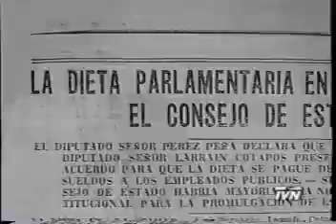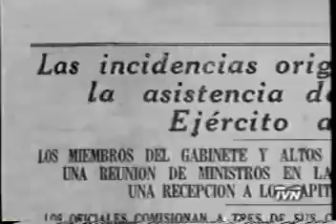Ruido de sables